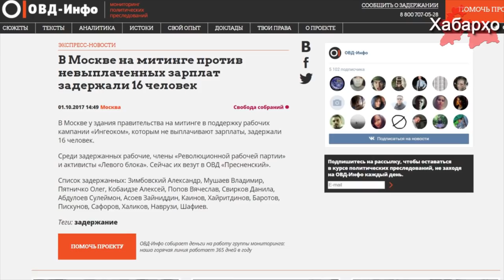В Москве задержаны протестующие трудовые мигранты из Центральной Азии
В Москве 1 октября полиция задержала  рабочих компании «Ингеоком», протестующих из-за невыплат заработной платы. Среди протестующих было немало уроженцев Центральной Азии.